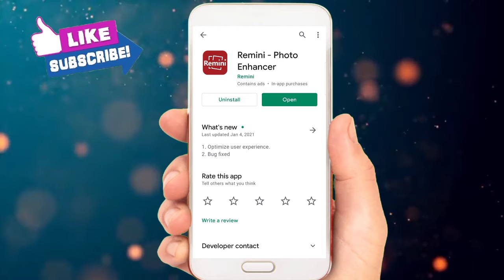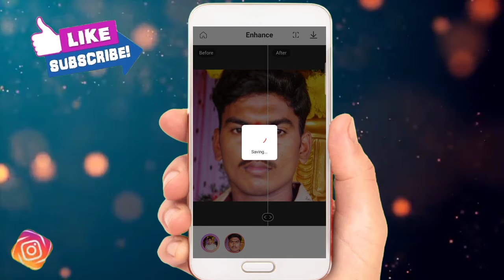Best Photo Editing App For Android In Telugu 2025 | Remini - Photo Enhancer App Full Review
Best Photo Editing App For Android In Telugu 2021 | Remini - Photo Enhancer App Full Review